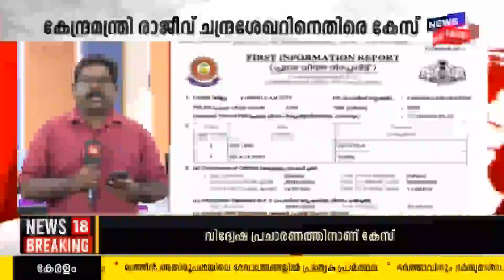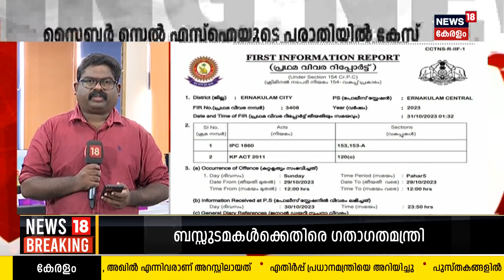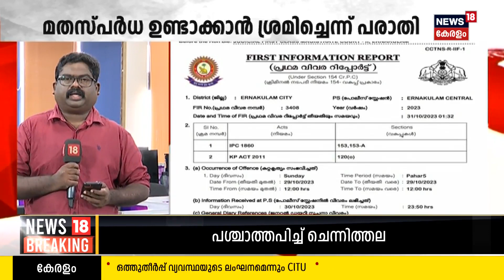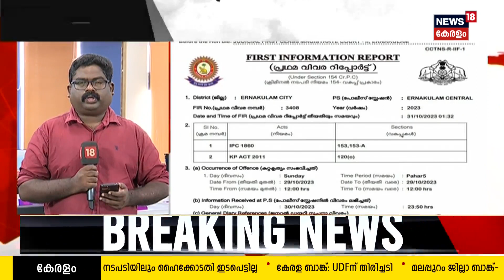മതസ്പർദ്ധ ഉണ്ടാക്കാൻ ശ്രമിച്ചെന്ന് പരാതി ;കേന്ദ്ര മന്ത്രി Rajeev Chandrasekharനെതിരെ കേസെടുത്തു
കേന്ദ്ര മന്ത്രി Rajeev Chandrasekharനെതിരെ കേസെടുത്ത് പൊലീസ്..
സാമൂഹ്യ മാധ്യമം ഉപയോഗിച്ച് മതസ്പർദ്ധ ഉണ്ടാക്കാൻ ശ്രമിച്ചതിനാണ് കേസ്.സൈബർ സെൽ എസ് ഐയുടെ പരാതി യിൽ  Kochi Central Police ആണ്  കേസ് എടുത്തത്.